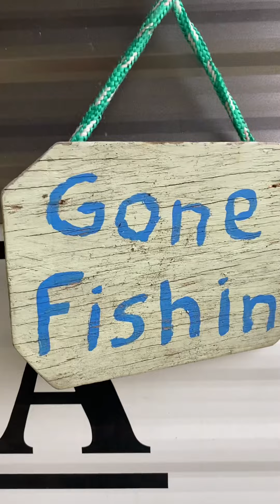September 28, 2023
Sitting under a palm tree